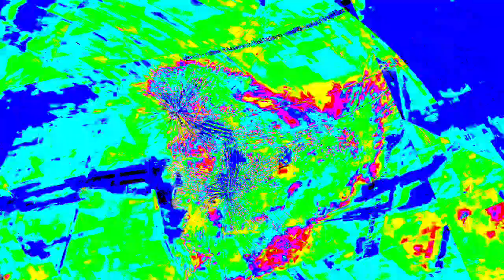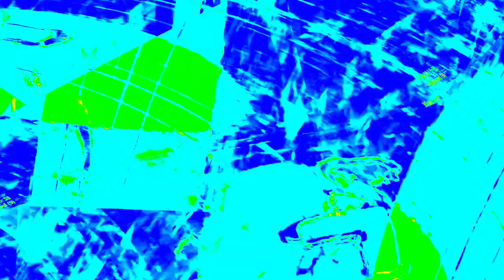[EPILEPSY WARNING] Movie 23 12 28 21h57m09s